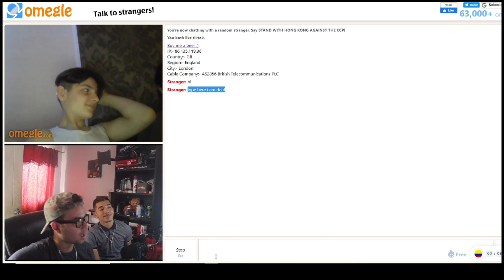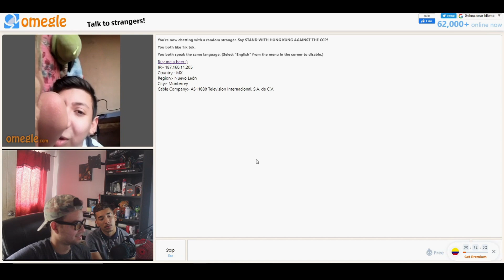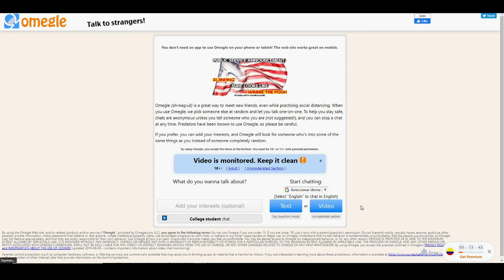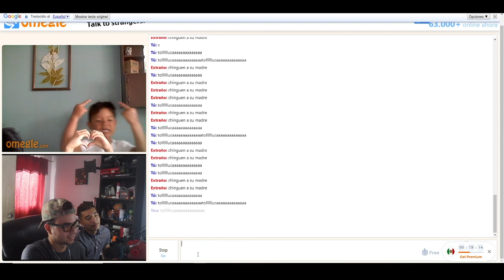NOS ENCONTRAMOS A EL DED EN OMEGLE #1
ABRE AQUÍ ES GRATIS :D

NUEVO VIDEO DE OMEGLE espero les guste
¿donde hago directos?
R: por el momento nose en que plataforma estar pero hago streams en Twitch
¿Como Puedo cooperar con el canal?